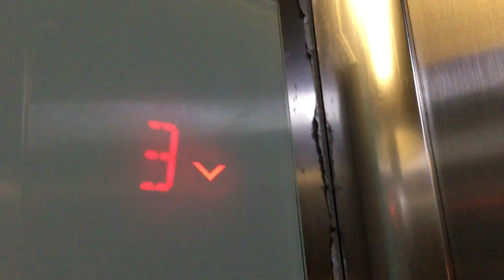Schindler 3300 AP Elevator at Golden Triangle Condominium, Bayan Lepas, Penang, Malaysia. (Lift 14)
This is the Schindler 3300 AP Elevator at Golden Triangle Condominium (Lift 14). There are 5 Schindler 3300 AP Elevators and a Schindler 5400 AP Elevators, In the Condo commercial lot.

Lift Brand: Schindler
Usage of Lift: Passenger
Lift Capacity: 15 Persons / 1150 KG
Servicing Floors: 1,2,3.
Lift Rating: 8/10